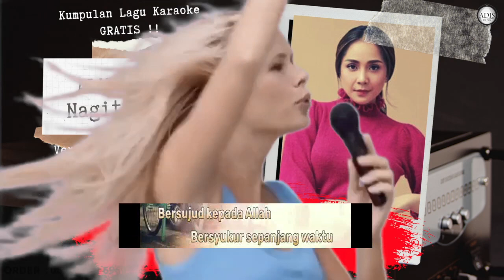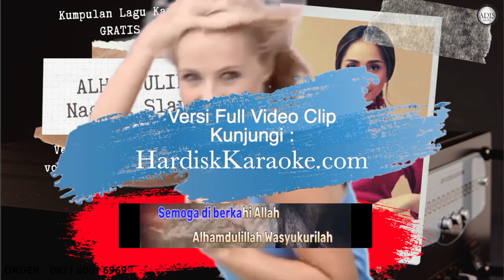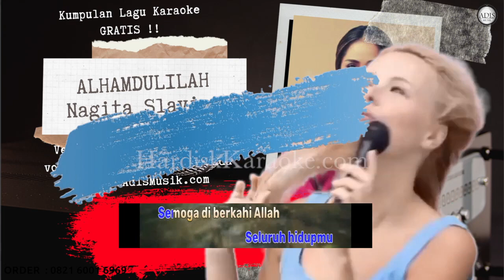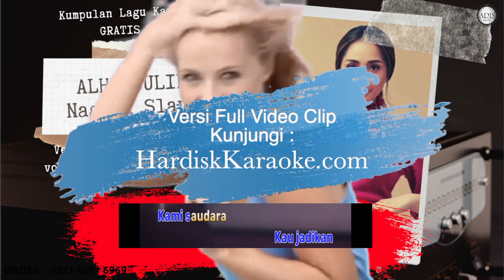ALHAMDULILAH - NAGITA SLAVINA Karaoke Tanpa Vokal